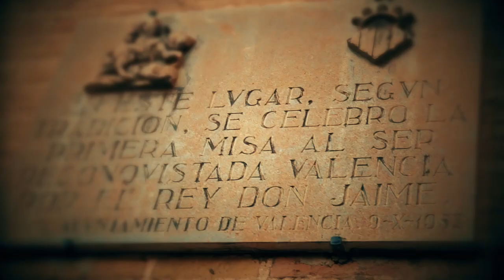9 de octubre: participa en el Te Deum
Participa el próximo 9 de octubre en el tradicional Te Deum, en acción de gracias por la consagración de la Catedral de Valencia en el año 1238, tras la reconquista del rey Jaume I. 9 de octubre: día de la Comunidad Valenciana.